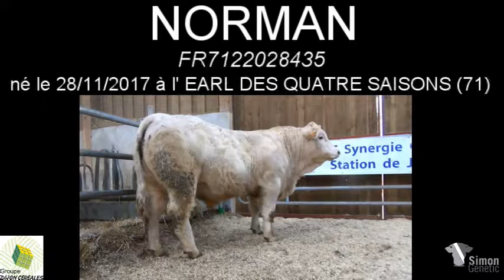NORMAN 8435 par Simon Genetic